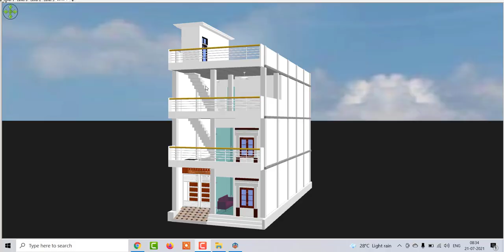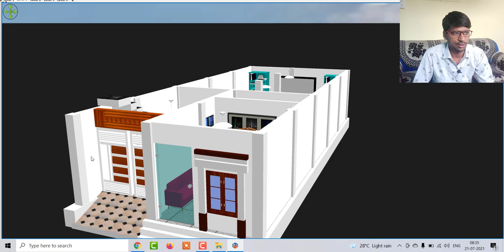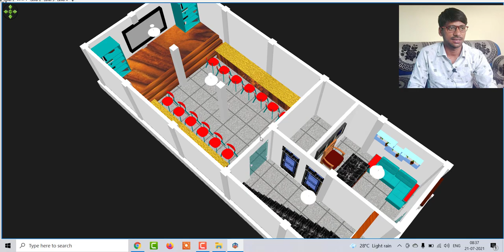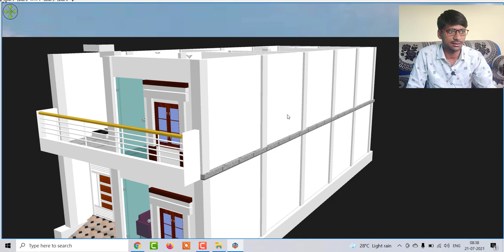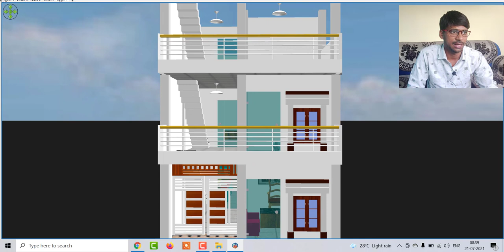1000 sqft home design with car parking , 20 by 50 home design with car parking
1000 sqft home design with car parking , 20 by 50 home design with car parking